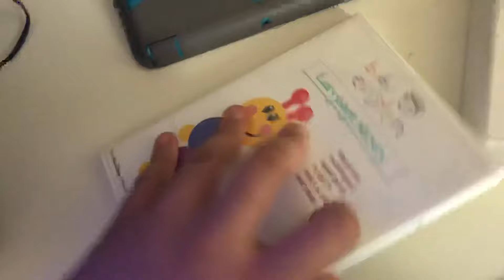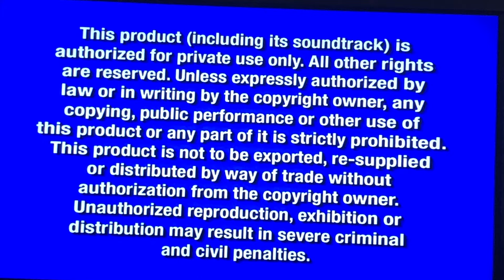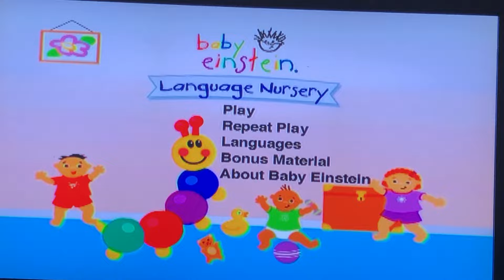Opening To Baby Einstein: Language Nursery 2004 DVD